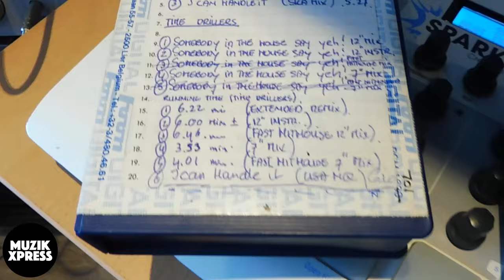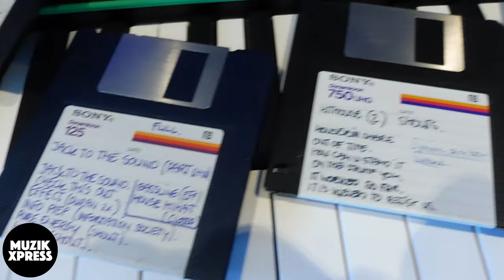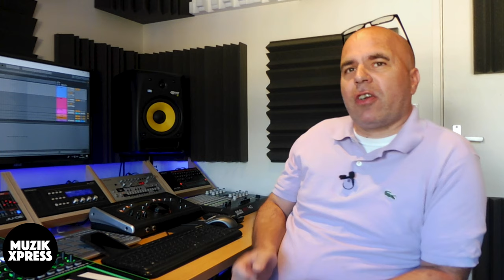The story behind "Hithouse - Jack To The Sound Of The Underground" by Jerry Beke | Muzikxpress 037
In this week's vlog you will hear more about "Jack To The Sound Of The Underground", a house classic from Peter "Hithouse" Slaghuis. I spoke to Jerry Beke, who's a big fan of the late Peter Slaghuis, about this track, plus of course you will hear more about Mr. Hithouse as well. For example the story behind Peter's remix for "I Can't Wait" by Nu-Shooz and more ...